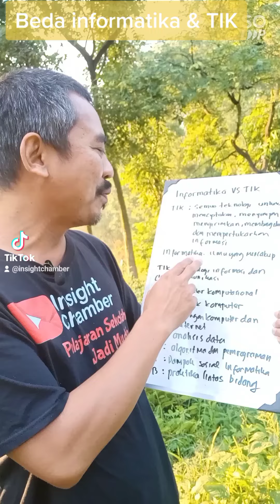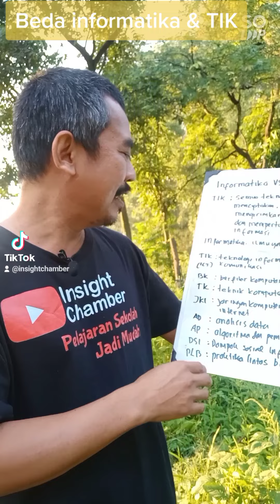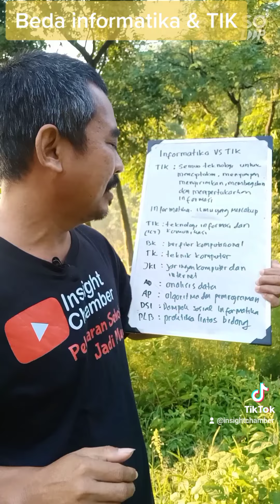Beda informatika dan TIK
Informatika kelas 7 kurikulum merdeka